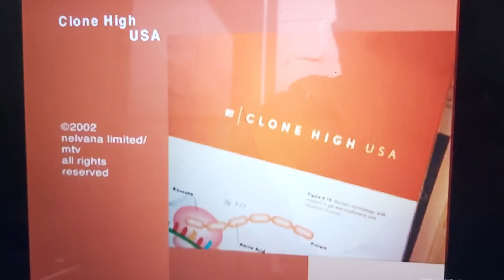Touchstone Television/Doozer/Lord Miller Productions/NL/MTV Original Series (2002) #2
From Clone High.